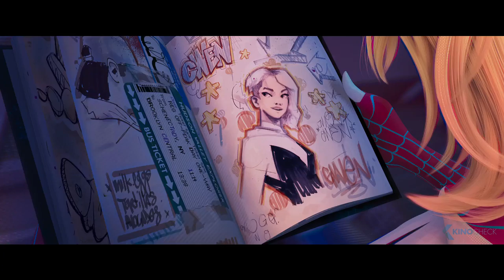The Best NEW Science-Fiction Movies 2022 (Trailers)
00:00 The Best New Science-Fiction Movies 2022
00:03 Thor: Love and Thunder
01:27 Jurassic World: Dominion
03:29 Avatar 2: The Way of Water
05:02 Lightyear
07:23 Everything Everywhere All At Once
09:58 Doctor Strange In The Multiverse Of Madness
12:09 Moonshot
14:41 Sonic: The Hedgehog 2
17:04 Spider-Man: Across The Spider-Verse
19:26 Crimes Of The Future
20:20 Expired
22:05 Moonfall
24:15 The Batman
26:48 The Calm Beyond
27:44 Project Gemini
29:26 DC Heroes - Black Adam, Aquaman 2, The Flash
30:24 Morbius
32:18 The In Between
34:40 After Yang